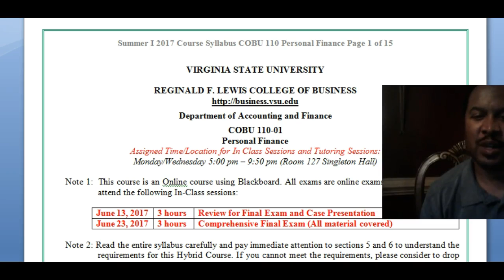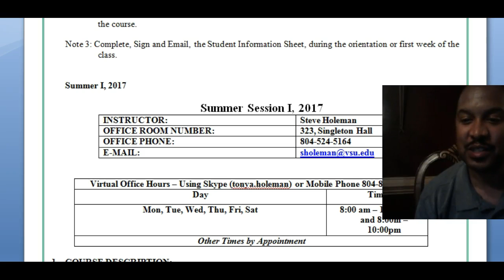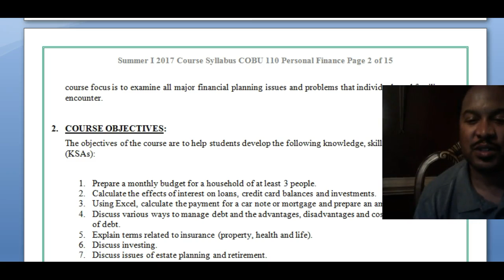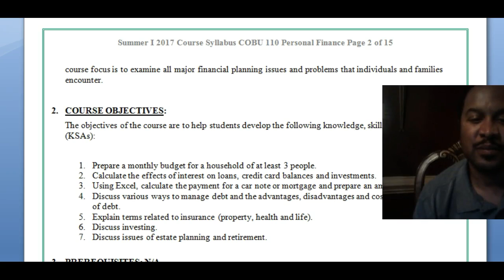Course Syllabus for Personal Finance Course